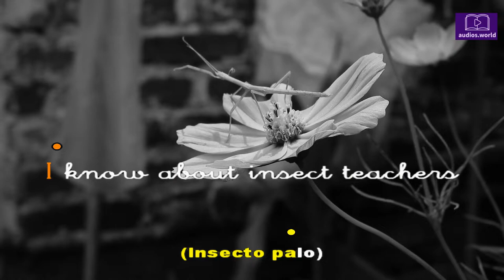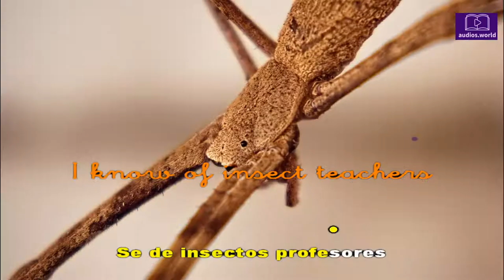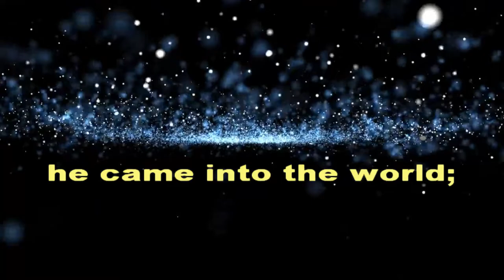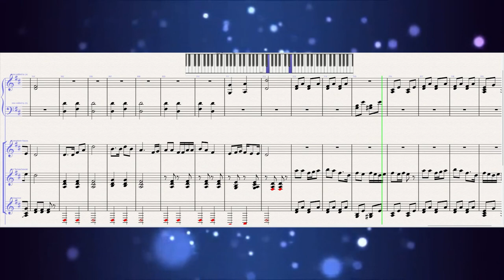STICK INSECT English version of MARIAPALITO by MARY ESPINOSA PEÑA -KARAOKE READ AND SING-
KARAOKE READ: 00:09
KARAOKE SING: 01:23
SCORE: 02:49

Del libro bilingüe LA CHISPA DE LOS INSECTOS. LIBRO INFANTIL BILINGÜE EN ESPAÑOL E INGLÉS / THE INSECTS’ SPARK. BILINGUAL KID’S BOOK IN SPANISH AND ENGLISH